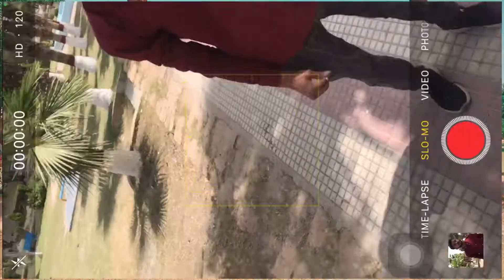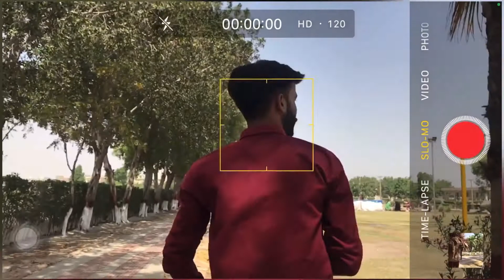5 Creative Cinematic B boll ShooT idea With Mobile | Model Cinematic video Shoot idea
wellcom to Asif editer. 5 Creative cinematic B boll Shoot with mobile. Model cinematic video shoot idea.